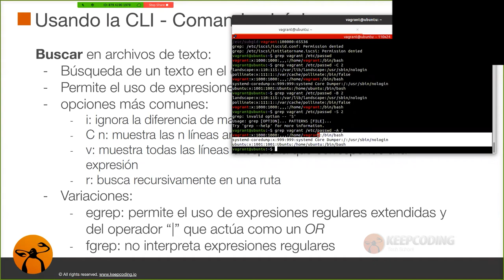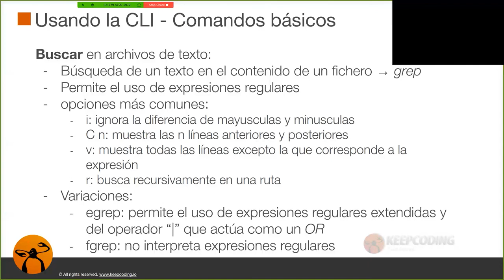¿Qué es el comando Grep y cómo usarlo en Linux?